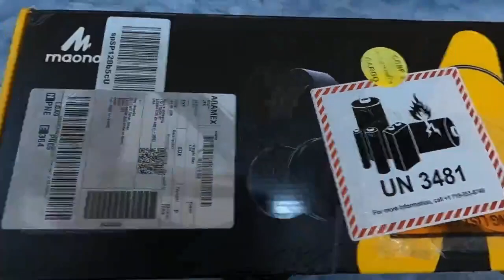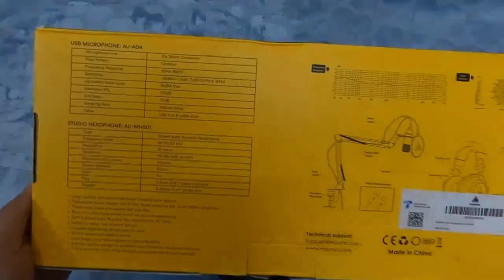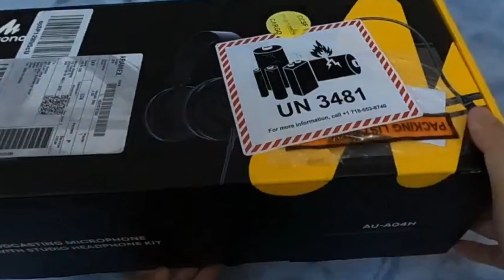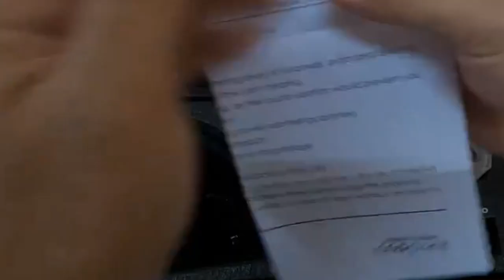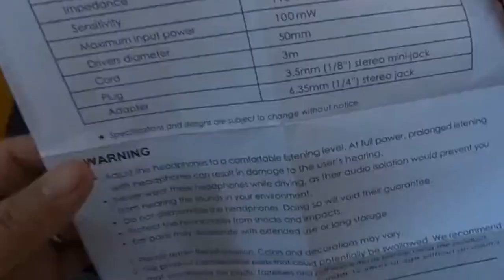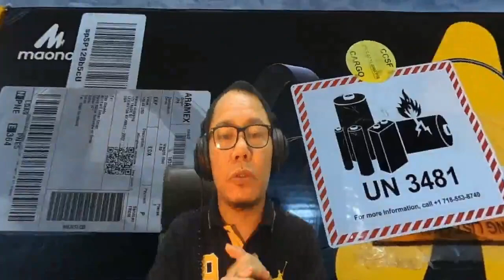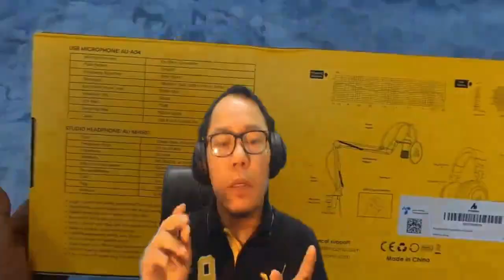MAONO AU-A04H CONDENSER PODCASTING MICROPHONE KIT || Unboxing